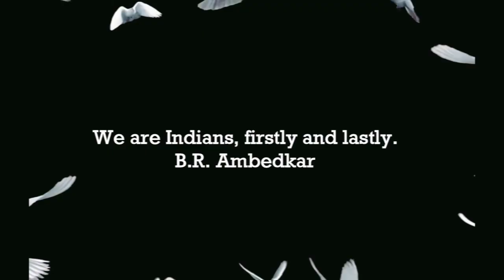Independence Day Celebrations @The HDFC School, Gurgaon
Each time we unfurl our Tricolour, the three shades fill our hearts with unparalleled passion and pride towards our nation! The joy and enthusiasm are vivacious and fill the air with happiness and festivities!

We, at The HDFC School,  are proud of our beloved nation and collectively strive to make it Strong, Vibrant and Supreme.

Wishing a very happy and safe 74th Independence Day to you all. Hoping for a better and healthier tomorrow for all of us.